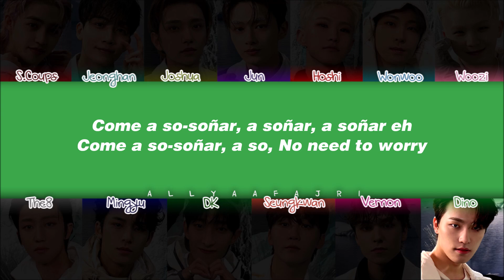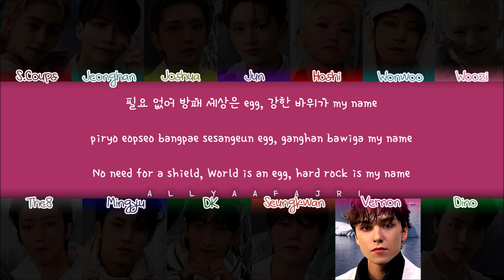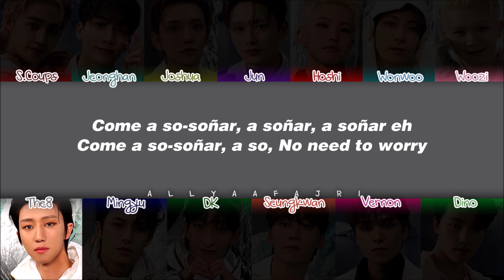How Would SEVENTEEN Sing SONAR (BREAKER) by NMIXX? [HAN/ROM/ENG LYRICS]